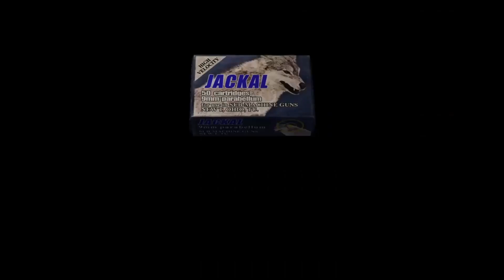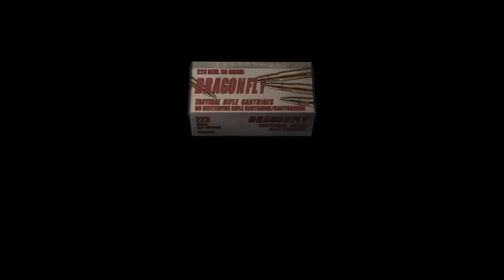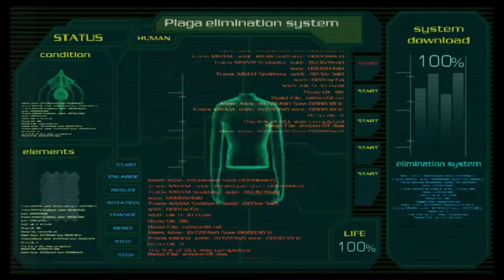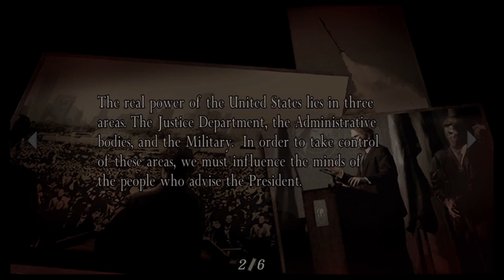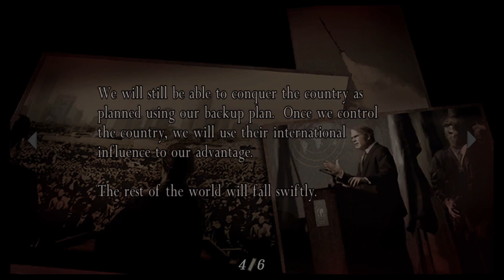Resident Evil 4 - THE GANADOS MESS WITH LEON FOR THE LAST TIME - Part 25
Let's play Resident Evil 4! (Original)

Featuring CT as Girl

I explore, read files, and provide commentary on standard difficulty.

I'd love to hear from you and any support is invaluable.

Life's rough. Stay entertained.